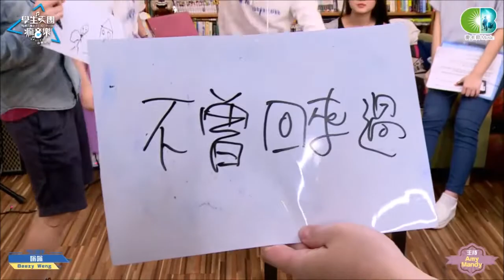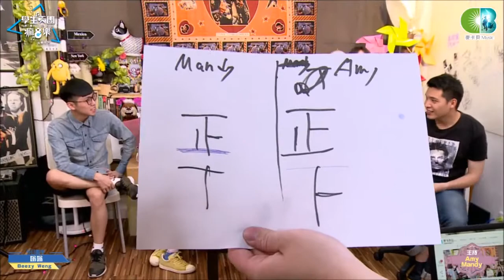學生天團瘋音樂0617_2 大家想像力是不是都沒了？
每週六晚上19：30 請準時收看